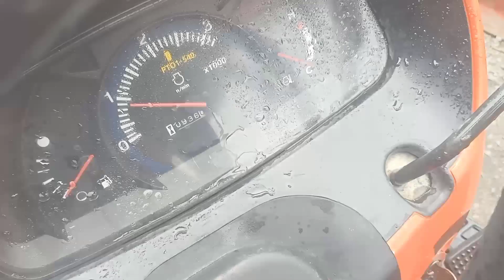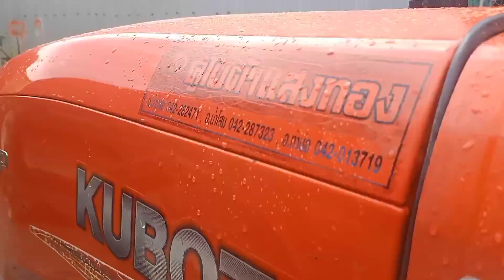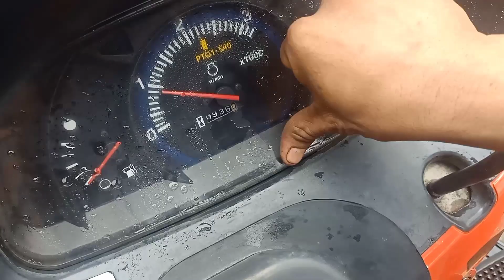hàng mới về máy cày Kubota 4708sp đẹp 📲📞 liên hệ 0338955972